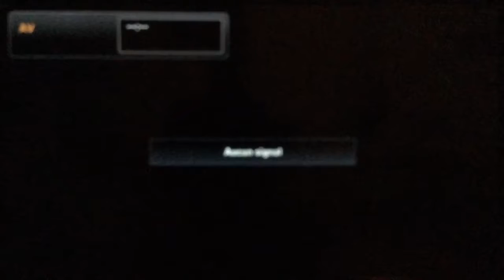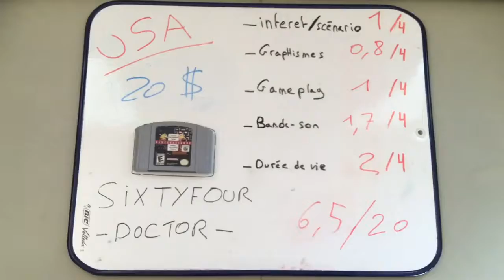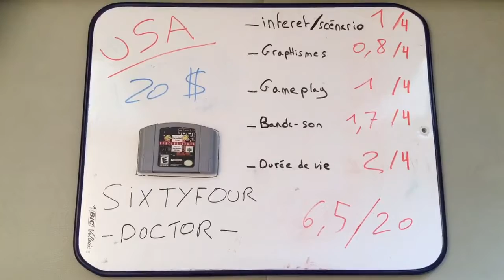36/64 . Namco Museum 64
Test de namco museum 64 sur Nintendo 64